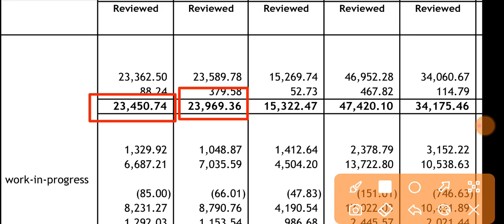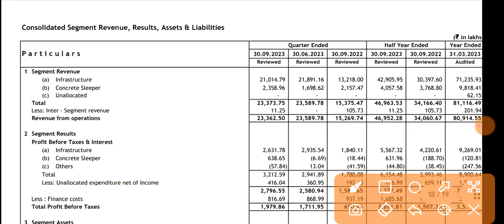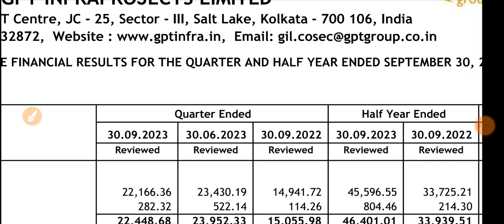GPT Infra Q2 Results 2023 🔴 GPT Infra Result 🔴 GPT Infra Share Latest News 🔴 GPT Infra Share